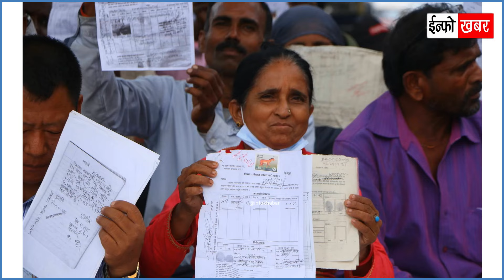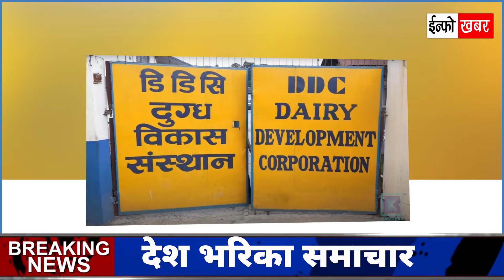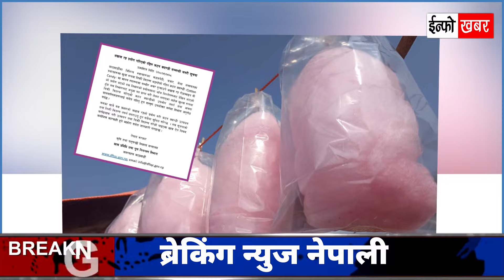Nepali news 🔴 फागुन 10 गतेको समाचार | today news | Aaja ka Makhya Samachar, nepali Samachar live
Welcome to Info Khabar, your go-to destination for daily news updates, hot topics, and fresh Nepali news. We're dedicated to keeping you informed with the latest happenings from around the world, delivered straight to your screen in easy-to-understand language.

- nepali news,today nepali news,nepali news live,
- news nepali news today
- samacharpati news,samacharpati,samachar pati
- today nepali news,nepali news live,today news nepal
- today nepali news,nepali news today,nepali news live

🔴    नेपाली समाचार आजको न्युज
🔴    ब्रेकिंग न्युज ताजा खबर
🔴    मुख्य मुख्य समाचार अपडेट
🔴    कान्तिपुर न्युज समाचार
🔴    बालेन शाह डोजर चल्यो
🔴    आजको नयाँ नयाँ काण्ड
🔴    देश बिदेशका प्रमुख खबर
🔴    हेर्नैपर्ने समाचार अपडेट
🔴    नेपाली समाचार च्यानल
🔴    नेपाली न्युज समाचार अपडेट
🔴    राजनीतिक खबर घटनाक्रम
🔴    नेपाली खेलकुद समाचार
🔴    नेपाली क्रिकेट खबर

nepali news,today nepali news,nepali news live,news nepali news today
new songs,nepali song,new nepali songs, nepali tiktok